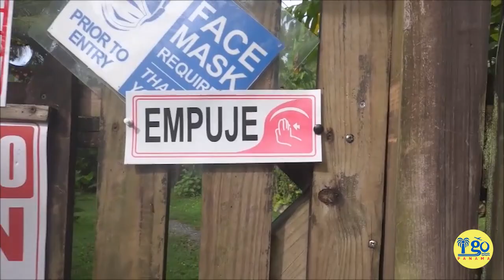Selva's Story Part 1: Dealing with Dog Vets & a Distemper Diagnosis in Panama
Before we disappeared from youtube for several weeks, I introduced you to Selva- our 7.5 week old Rottweiler puppy. Well, that's been over 6 weeks ago, and let me tell you we have all had QUITE the intense journey! Selva's story is one of dealing with Panamanian (and Costa Rican) vets and how the animal community of Panama rallied behind us to help!

* Panama Global Bank account - saving account Nº 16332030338
* PayPal be sure to include a note saying its for DogCamp

Whether you're currently living in Panama, looking to become an expat, or wanting to visit as a tourist, make sure you check out the I Go Panama facebook group to get answers to ALL of your questions!